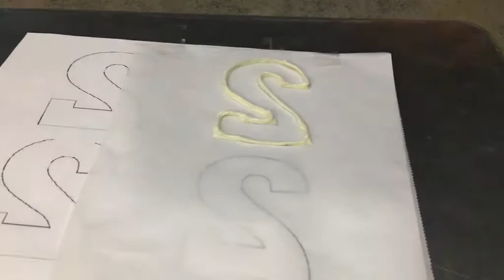Easy Chocolate Topper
How I made a simple chocolate and sprinkles topper for cake or cupcake!